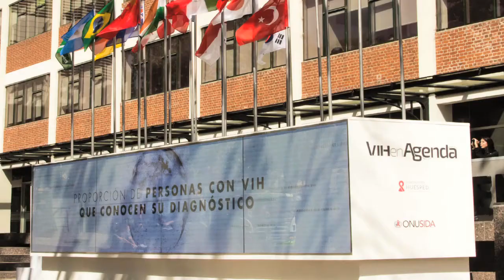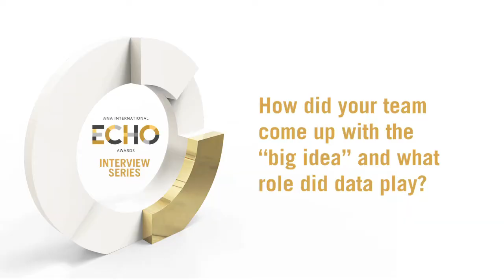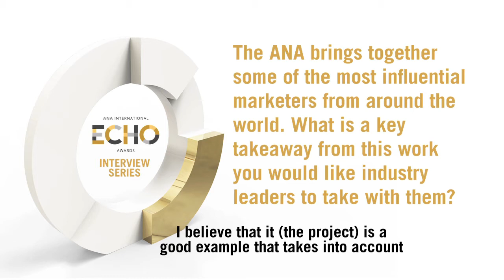ECHO Interview Series: Ernesto Castaldini, Wunderman Thompson LATAM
Hosted by 2020 International ECHO Awards Presenting Sponsor, Facebook, we interviewed Ernesto Castaldini, Creative Director at Wunderman Thompson LATAM, who shares some of the challenges they faced to bring their Diamond ECHO award-winning "HIV on the Agenda" Campaign to life. Wunderman and Fundación Huésped strove to promote awareness of HIV among G20 leaders and citizens of the world through an installation that turned the real-life flags of G20 nations into dynamic, large-scale graph.

Each year, the ECHOs attract entries from hundreds of leading brands and agencies across North and South America, Europe, Africa and Middle East, and Asia-Pacific regions to find how their data-inspired marketing stacks up on a global stage.

How does your data-inspired marketing stack up?